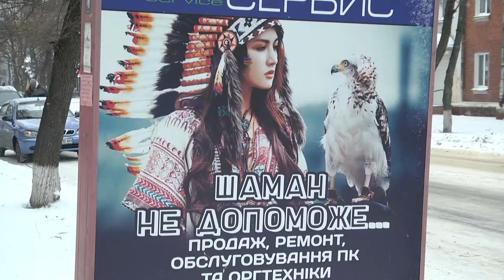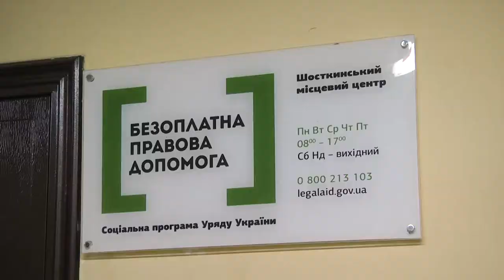«Ні» дискримінації й сексизму у рекламі. 20.01.2022